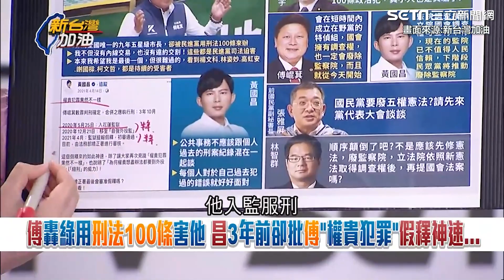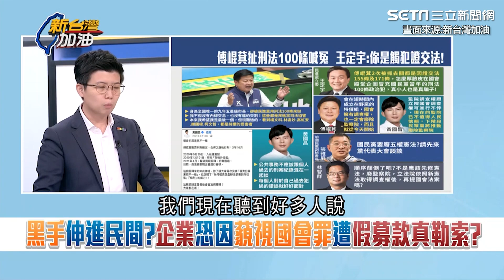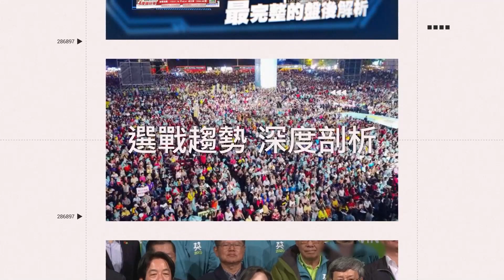傅崐萁 喊綠營用刑法100條害他 苗博雅 嗆三年前#黃國昌 就在轟你｜94要賺錢